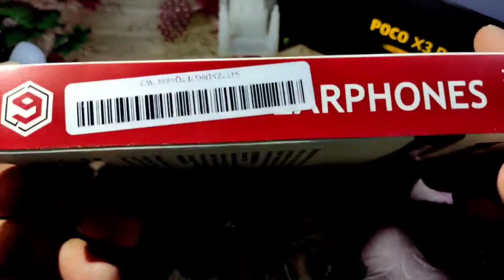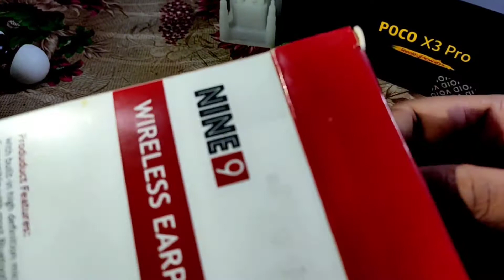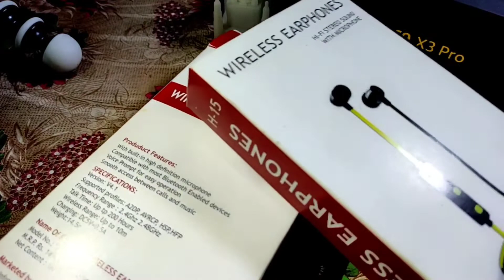nine9 bluetooth unboxing, nine 9 bluetooth full review,nine9 bluetooth giveaway🎁✨for you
Umid h ki aap log healthy hongein
Comment me, yes I am interested
And then I will send you the product
Free.also I will contact you via mail.
Aur aaj ka video kafi intersting h
to video pr last tk bane rahe 😇
Aur video se kafi information v
Milne wali h
Aur video se jurne ke liye channel
Notification ko all pr daal le👍